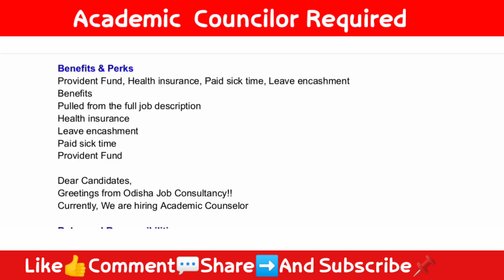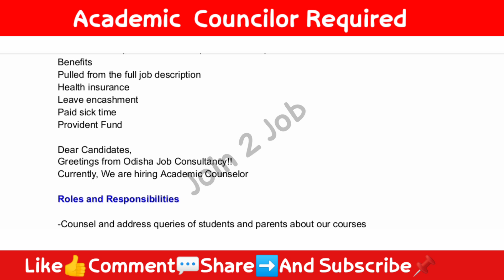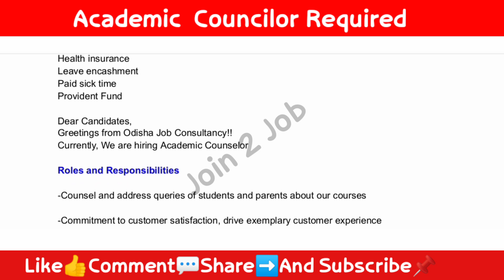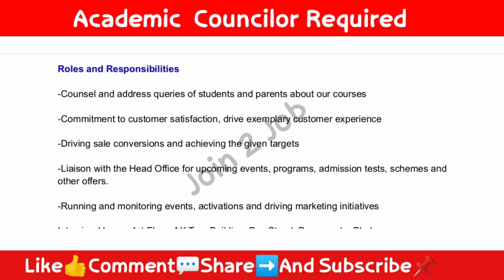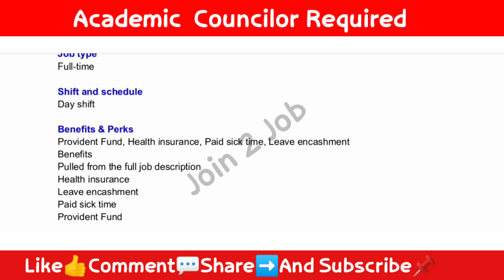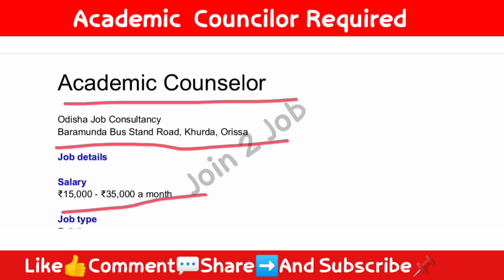Councilor Vacancy |ଖୋର୍ଦ୍ଧା job vacancy | Berhampur job vacancy 2023 | Odisha Job info | Khordha job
berhampur jobs
odisha job
odisha job
khordha job vacancy
khordha job
khordha district job